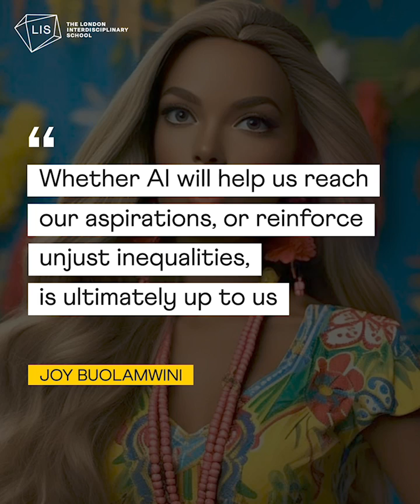The London Interdisciplinary School, AI and Bias